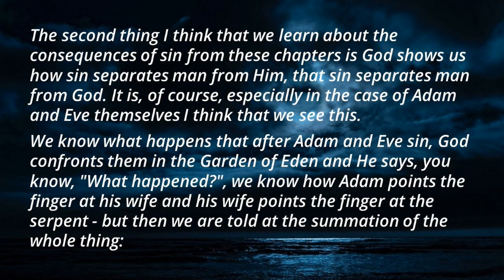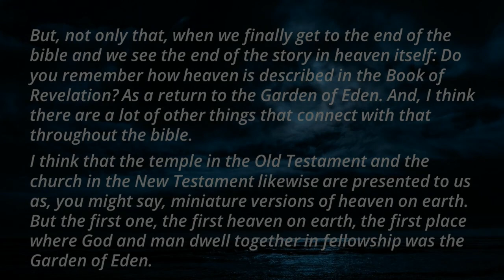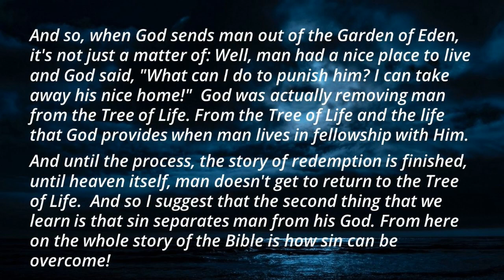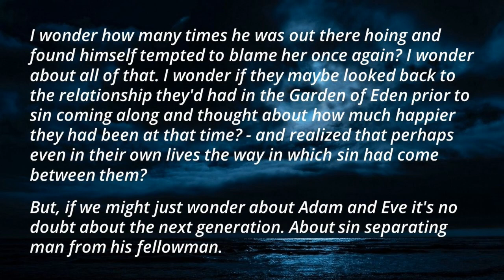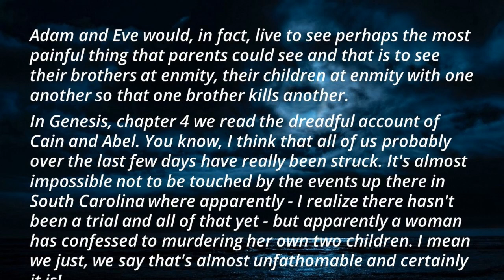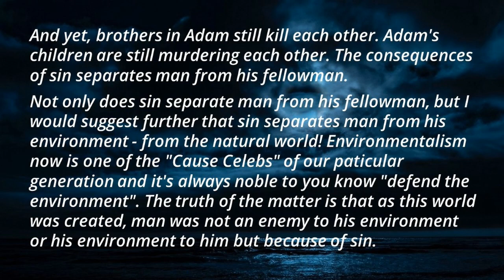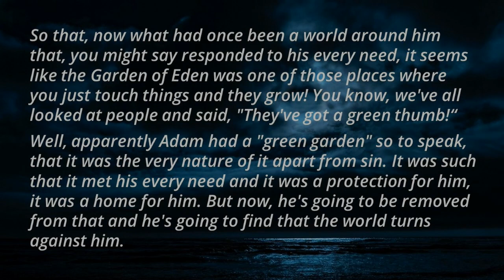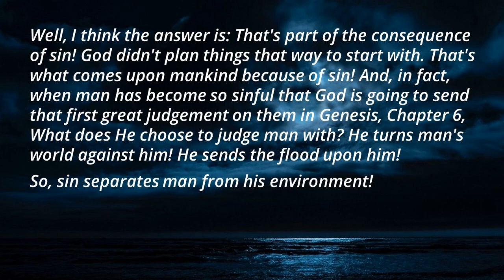Old Testament Survey - Volume Two - Lesson Two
This video is Lesson Two in a series about the consequences of sin.